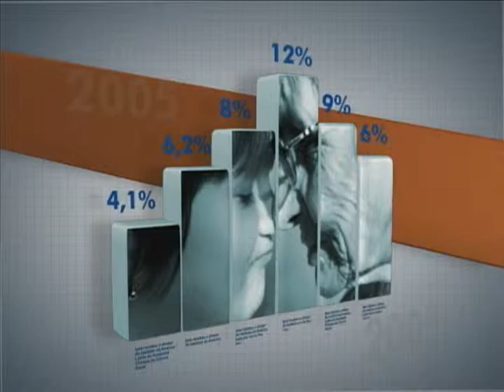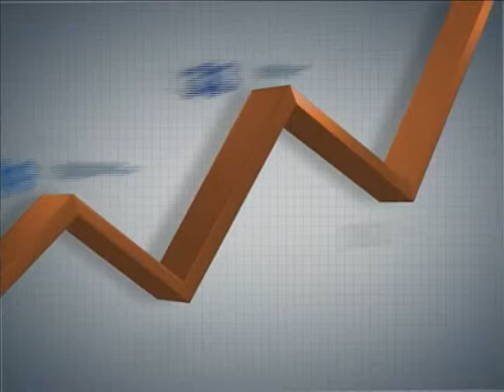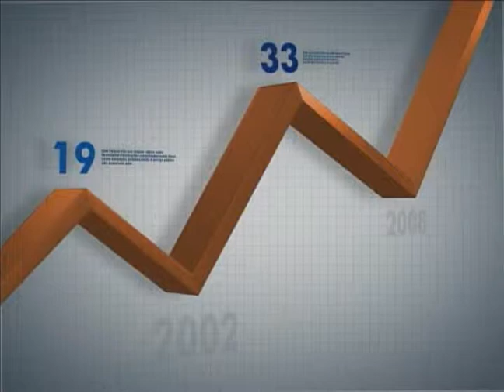Panorama Ipea - agenda de desenvolvimento global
Presidenta do Ipea debate sobre a agenda de desenvolvimento global no Panorama
Vanessa Corrêa e Jorge Chediek,do PNUD, discutem os novos desafios do desenvolvimento mundial
Vanessa representará o Brasil em meio a outros 25 membros da sociedade civil, de governos e do setor privado de diferentes países. David Cameron, premiê britânico, Ellen Sirleaf, presidenta da Libéria, e Susilo Bambang, presidente da Indonésia, vão coordenar o painel.

Confira este programa e acompanhe os próximos! Você pode participar ao vivo das gravações do Panorama Ipea toda quarta-feira, às 17h, pelo nosso portal Envie suas perguntas e comentários para nosso perfil no twitter: @ipeaonline. O programa é uma parceria do Instituto com a NBr e é transmitido também pelo canal nos seguintes horários: segunda-feira, às 21h; terça, às 16h; quarta, às 10h30; quinta, às 19h; sexta, às 6h; sábado, às 12h; e domingo, às 15h30.